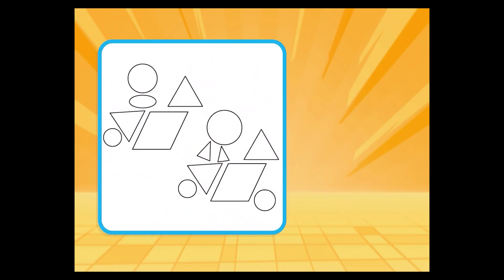Sesame Street - Mecha Builders | Apple Arcade Gameplay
- Very Big Thanks

🎮 Join Mecha Elmo, Cookie Monster, and Abby Cadabby for fun adventures in science, engineering, creativity, and math! Enjoy countless games and activities for kids aged 2-6, packed with non-stop fun!

The SESAME STREET MECHA BUILDERS app has been created in partnership between award-winning app developer StoryToys and Sesame Workshop, the global impact nonprofit behind Sesame Street. Download the SESAME STREET MECHA BUILDERS app now and embark on an exciting STEM journey where knowledge meets creativity, and every tap reveals the next step on a journey of endless possibilities.

• Play and explore at your own pace

• Solve puzzles and boost problem-solving skills

• Discover science with fun physics activities

• Learn the basics of coding through play

• Practice counting and math skills while having fun

• Mix colors to create crayons for coloring

• Create music and play musical games

• Join exciting missions to save the day!

• Benefit from Sesame Workshop’s trusted approach to early learning

Learn, play, and save the day!